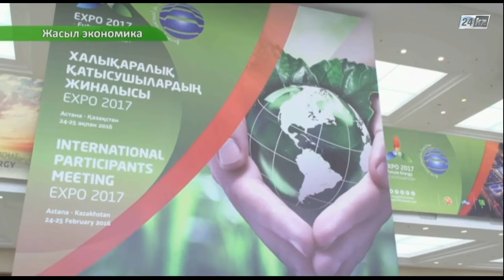Жасыл экономика. EXPO-2017: бүгіні мен ертеңі